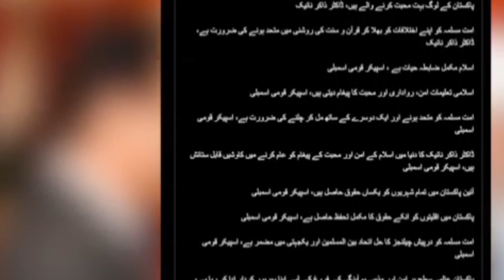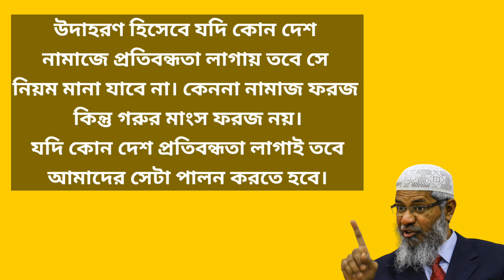জাকির নায়েক নিউজ। জাকির নায়েক ভিডিও#জাকিরনায়েক